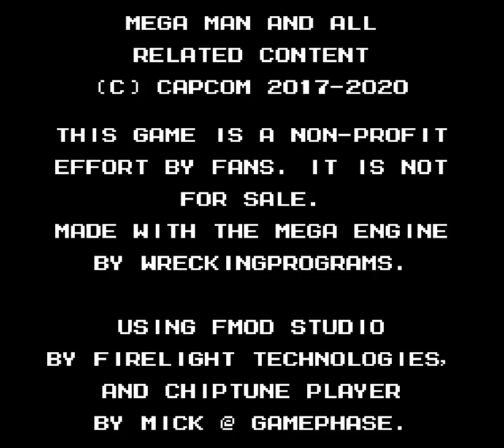MaGMML - 13 - fan fiend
0:00 memories come before the storm
0:25 NEXT STAGE BY SPIN ATTAXX
10:22 NEXT STAGE BY MRKYUREM

for a while this hasn't been playing a contest compilation but really just a fantastically made and designed fangame and I couldn't ask for anything more